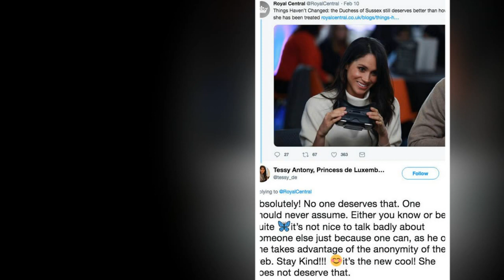Meghan Markle letter The unlikely Royal who spoke out to SUPPORT Meghan over father RIFT